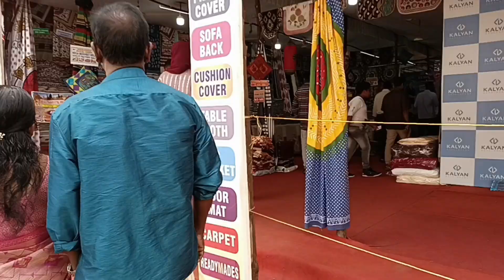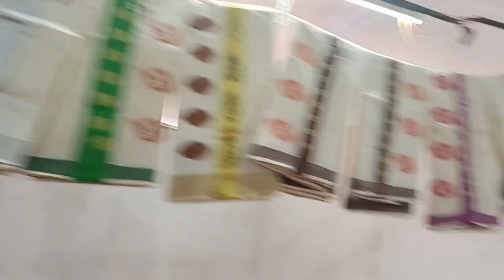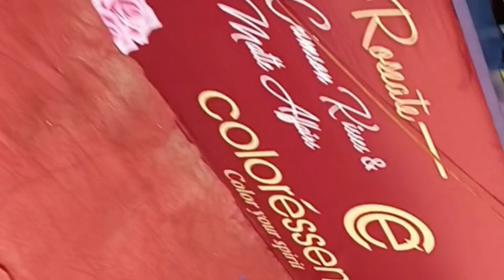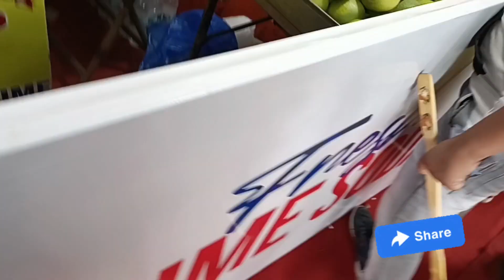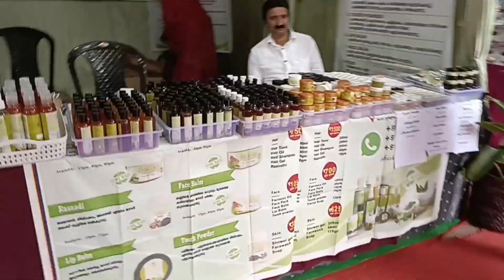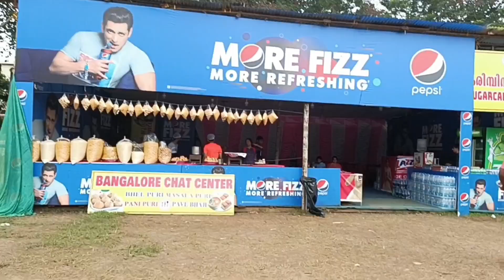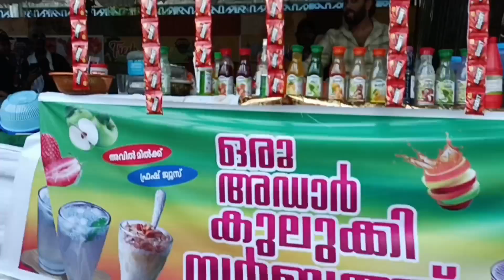Navaraathri exspition @Thrissur /onam special Thrissur exspition/Raneeshas cooking.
onam special Thrissur exspition
navaraathri exspition @thrissur
Thrissur expo.